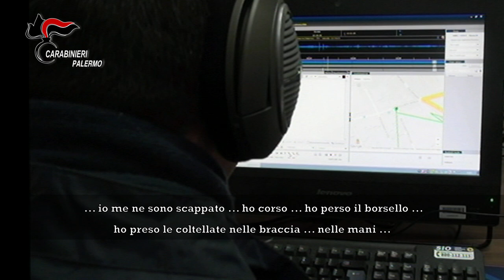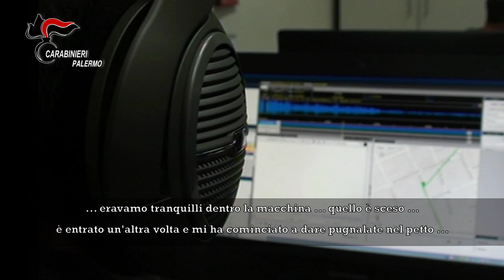Operazione antimafia dei Carabinieri a Palermo: 20 arresti nel quartiere Borgo Vecchio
Fonte: Carabinieri